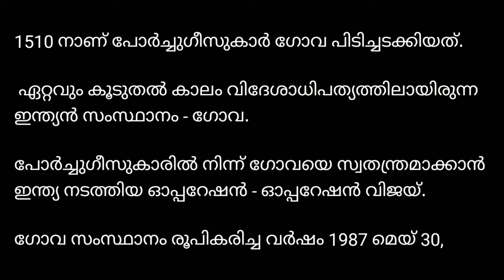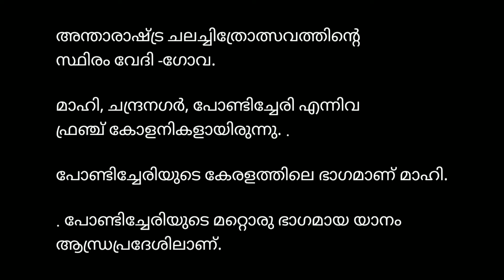ഗോവ / Goa / പഠിച്ചാൽ ഒരു മാർക്ക് ഉറപ്പിക്കാം / ldc lgs vfa rrb bevco etc/ kerala psc